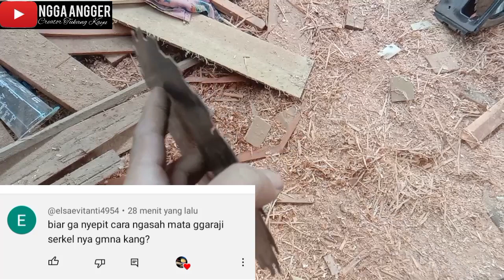cara mengasah pisau sirkel super tajam anti jepit/slip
cara mengasah pisau sirkel supaya tajam anti slip/jepit